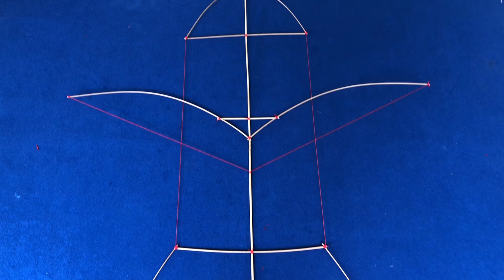Tutorial cara membuat layangan kuntul bersayap // HOW TO MAKE MY PENIS KITE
Hallo kawan kali ini saya membuat layangan kuntul bahan yang saya gunakan

-bambu
-plastik
-benang
-pisau

SUPPORT Channel YouTube saya Bli mang kapsul dengan cara klik SUBCREBE & dan nyalaiin loncengnya kawan

Share video ini ke teman terdekat atau kawan kalian yang punya hobi melayangkan atau hobi serupa siapa tau dapat membatu memberi informasi